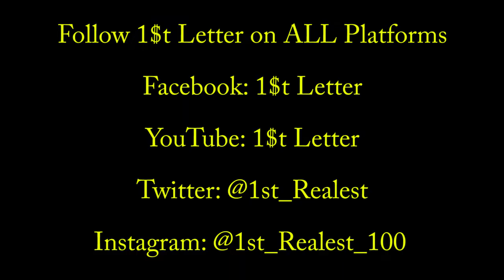1$t Letter - For the People (Toosie Slide Remix)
1$t Letter
For the People (Toosie Slide Remix)
Project: Legendary
Upcoming Project: We Kings
Release Date: June 21, 2020 (Father's Day)
DOWNLOAD or STREAM NOW on all major streaming platforms
1$t Letter - Redefine Real (Featuring “MAMA SICK”)
1$t Letter - Real ONE (Featuring “I Meant That”)